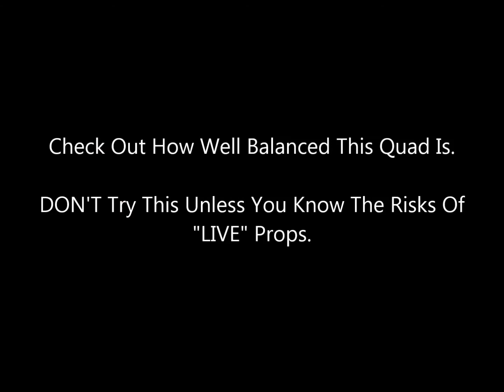Multiwii Ezflip Quadcopter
Here is my ezflip quadcopter. I am running Turnigy 1450kV motors with 30amp Blue series ESC's flashed with the SimonK Firmware.
I am using 9" props on this quad and it screams. Earlier in the day I face planted this guy into the ground bending a boom, breaking 2 props and ripping 3 of the 4 escs out of the power harness. I straightened the boom, replaced the props, plugged the escs back in and we are all good to go.